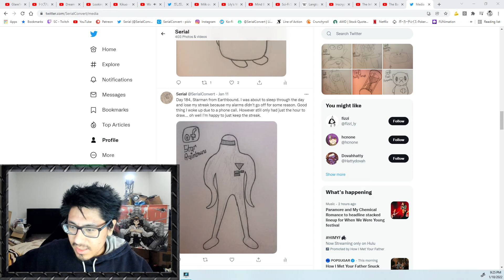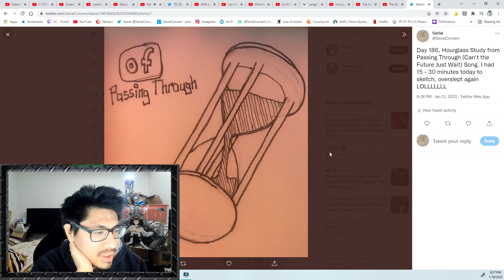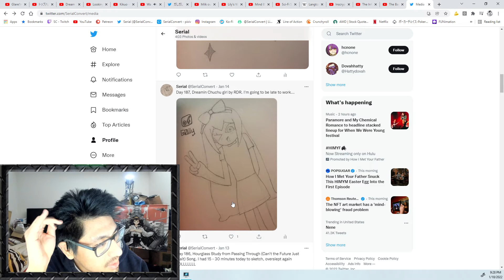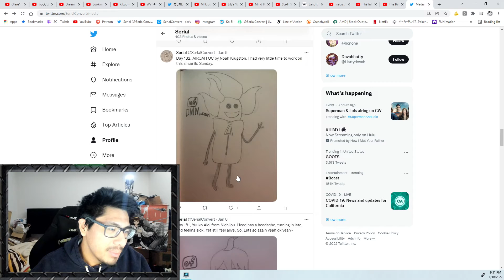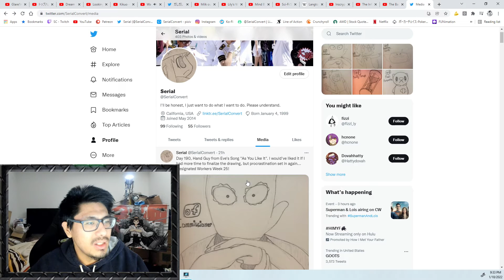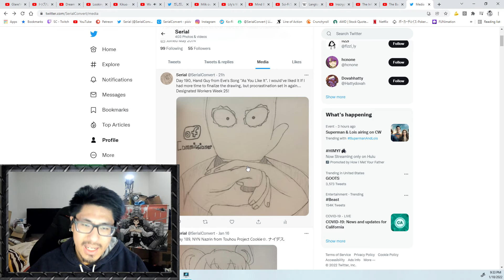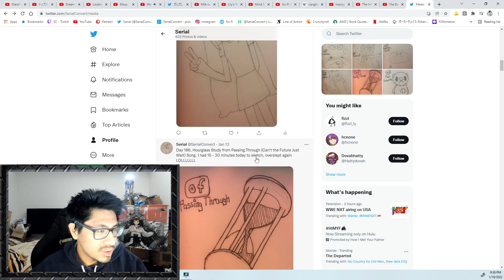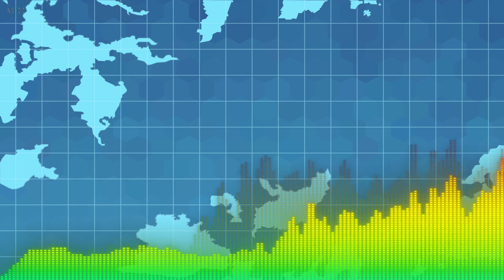Hashing Out A Process - #3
I said I would play some Kancolle on the side, then didn't LOL

Hashing out as in Metaphorically speaking of course btw.

"The secret of your future is hidden in your daily routine." - Mike Murdock